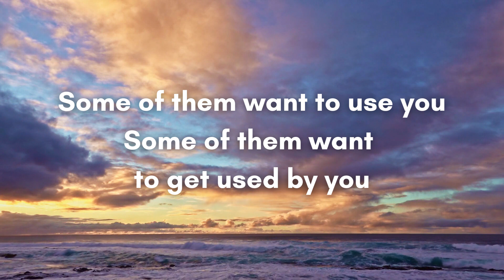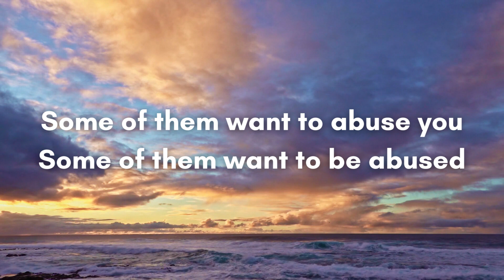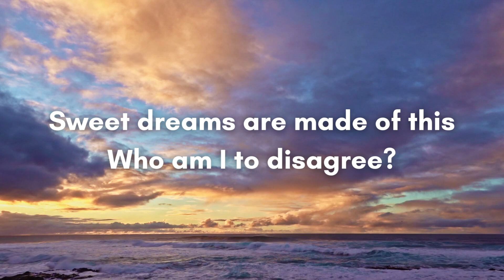Sweet Dreams by Eurythmics (Lyrics)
Sweet Dreams provides great listening practice for the /s/ and /z/ sounds and is a great sing-along song for the /s/ and /z/ pronunciation practice. The S and Z sounds take the same mouth position: the sides of the tongue touch the middle and back upper teeth with the tongue tip lowered a bit. Air flows out the middle part of the tongue. To create the hissy, breathy /s/ sound the vocal cords do NOT vibrate. To produce the buzzy /z/ sound, the vocal cords are activated.

The letter S is sometimes pronounced /s/ and sometimes pronounced /z/.  Listen for this difference between the S that begins the word SWEET (the voiceless /s/ sound) and the S that ends the word DREAMS (the voiced /z/ sound).

The words SWEET and DREAMS both contain the /i/ as in GREEN vowel sound. The word THIS contains the /ɪ/ as in SILVER sound.

Sweet Dreams by Eurythmics - English Listening and Pronunciation Practice, S and Z: /s/ and /z/

Writing:
Writing Clearly: Grammar for Editing (advanced) by Janet Lane and Ellen Lange:

Business English:
English for Everyone - Business English Box Set: